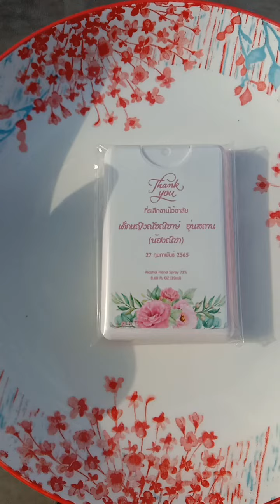ฌาปนกิจศพด.ญ ณัชณิชาษ์ อุ่นสถาน อายุ7ขวบ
บำเพ็ญกุศลศพที่วัดมเหยงคณ์ ท่าช้าง
จ.พระนครศรีอยุธยา
วันที่24-26ก.พ65 สวดพระอภิธรรม
วันอาทิตย์ที่27ก.พ65 เวลา16.30น